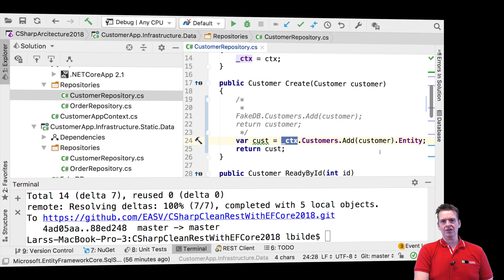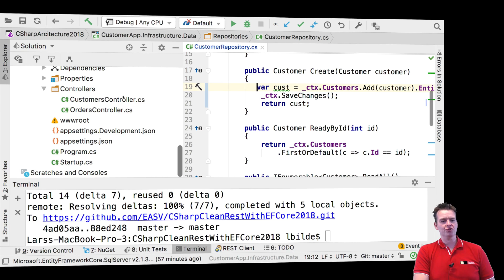C# Clean Arch Entity Framework Core 2018 | S4P9 | Create with Context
This is the 2018 edition part 4 of 5 series in a course about building 2 Tier Web Applications.
In this series, we will be using the Clean/Onion Architecture, wherein the 2017 version I used the good old 3 layered architecture.

The 2018 series 2/5 is a new version of an older series, in the older series from 2017 I use the good old 3 layered Architecture, the 2017 version is available here:

In 3/5 We will be adding a REST API in the .net Core framework and extend a bit on the Clean Architecture: